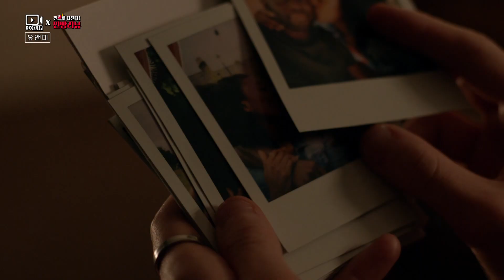B tv x 두클립 : 유 앤 미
잡지사에서 일하고 있는 기자 벤은
우연히 버스 정류장에서 만난 제스한테 첫눈에 반해 결혼해서
예비 쌍둥이 아빠가 된다.

그런데 불의의 사고로 아내를 잃은 벤은
쌍둥이가 태어난 지 이틀 만에 싱글 대디가 되고 만다.

시간이 흘러 6년 뒤, 떠오르고 있는 연극배우 엠마와 인터뷰하며
잊고 있었던 감정들이 피어오르는 벤.

비슷한 아픔을 가지고 있다는 공통점을 발견한
둘은 빠르게 가까워졌지만
벤은 현생과 쌍둥이 때문에 엠마에게 이별을 고하는데...
‘유 앤 미’

오늘 소개해 드린 시리즈는 B tv에서 보실 수 있습니다.